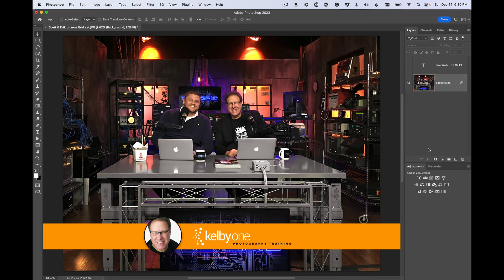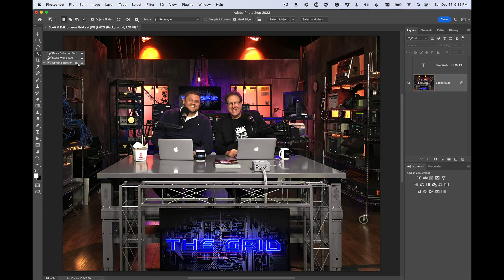The Best Masking Tool In Photoshop Isn't The One You Think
There is a little-known masking feature in Photoshop that is so much more powerful than all the rest. It's a masking miracle, and few people even know it exists. Here's what makes it so awesome. For more Photoshop tips, catch our weekly podcast, "The Grid," at 1 pm ET every Wednesday. Facebook.com/skelby or here on YouTube.